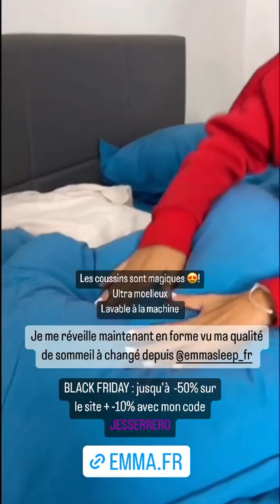JESSICA ERRERO - 25 Novembre 2022